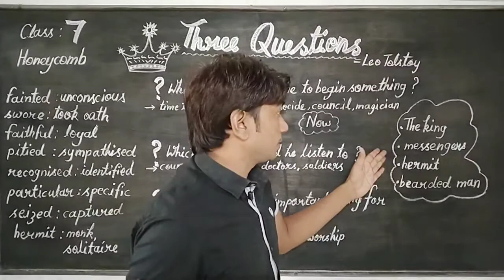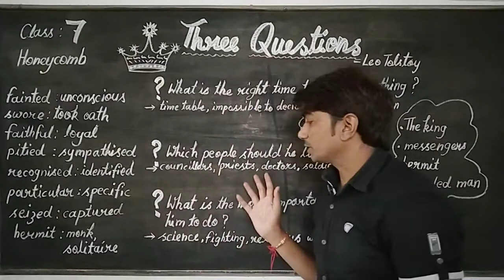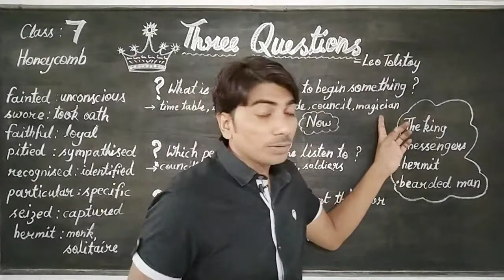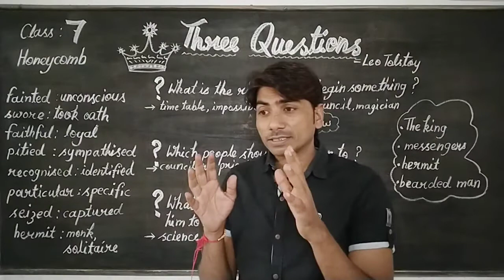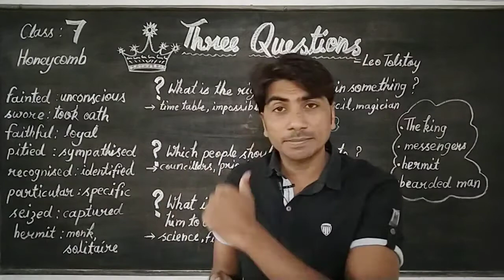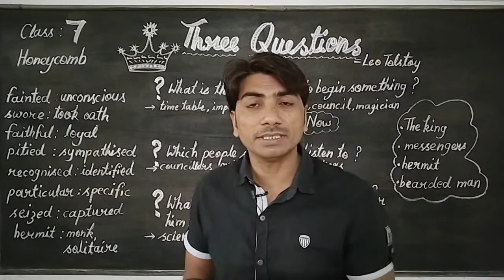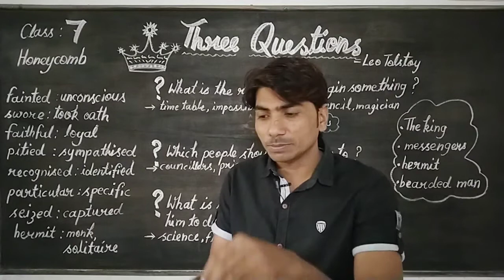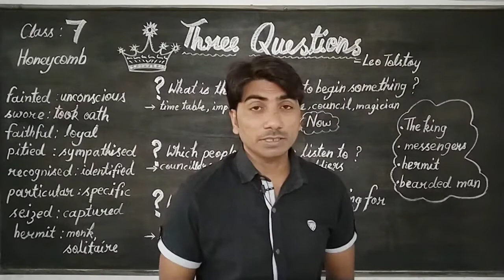Class 7 English, THREE QUESTIONS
Adhyayan Classes
Santosh Kumar

Three Questions